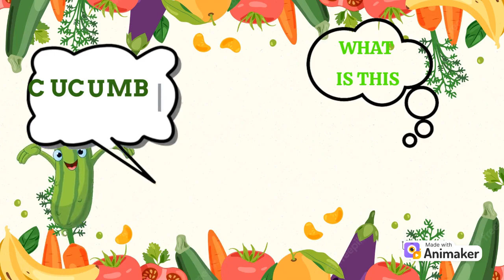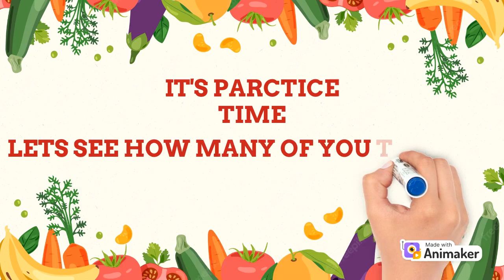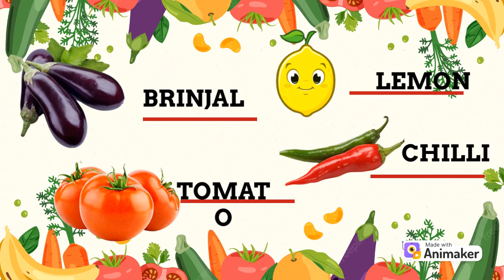Learn Vegetables Name | Kids Learning Videos | Vegetables Name in English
vegetables names| Pre School | Learn English Words (Spelling) Video For Kids and Toddlers
vegetables Name, vegetables name with pictures, spelling, vegetables name for kids, children
Who loves to eat vegetables? Hey Kids, shall we learn about the different vegetables we eat?

.. So Sit back, sing along and enjoy theseVIDEOS

DOWNLOAD LINK FOR WORK SHEETS
😍😍😍😍😍😍😍😍😍😍😍KINDLY DOWNLOAD  THANQ 😍😍😍😍😍😍😍😍😍😍😍